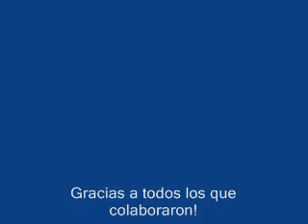Amigos - by Uriel Ruiz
En una tarde como muchas el juego prima como parte de la amistad entre un abuelo, su nieto y un perro.
Sobran las palabras en la secuencia de juego y comunicacion simple entre los actores.